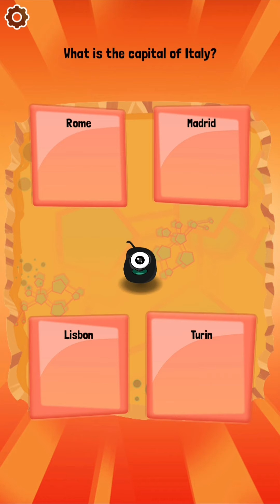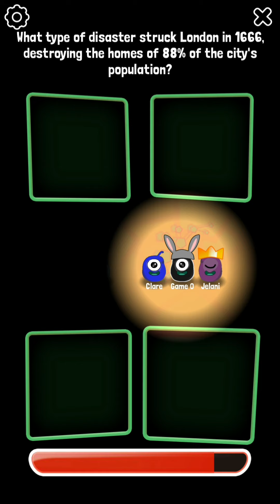Quiz Panic General Knowledge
The 20-player live quiz that’ll have you all caught up in a frenzy!

The first LIVE MULTIPLAYER crazy Quiz where you play instantly: no more waiting for others to join! Featuring thousands of THEMED QUIZZES, fab NEW GRAPHICS and crazy characters!

Play 20-player LIVE rounds in this never-before-seen mobile game! Discover just how fun General Knowledge Quizzes can really be:
• Copy the other players… without ever getting caught out!
• Change your mind any time you like… and we won’t judge!
• If you get the wrong answers… you can still win!
• Carry on quizzing… even when you’ve been knocked out!
• Panic… but in peace!
▶ Will you simply mimic everyone else? Will you change your mind? How about a spot of bluffing?

3 game modes
▶ Panic Mode: 4 to 6 players fight it out in a 5-question quiz! The winners make it through to the next round… Chaos Mode!
▶ Chaos Mode: 20 players, 10 questions, eliminations, select questions… a whirlwind of madness!
▶ Friend Mode: tackle 1 to 10 friend(s) head-on in a LIVE assault!

• Anyone can play - age 7 to 117 years!
• A whole heap of free games available every day!
• The questions and players you’ll be up against are matched to your level and skills!
• More than 20,000 questions!
• Close to 100 question categories
• New cute and cuddly buddies: Quizzies!
• 100 missions to accomplish
• Make your way through 10 stages of evolution
• 30 rewards to unlock

From the developers of Superbuzzer and some of the most successful online versions of quizzes … with a total of more than 10 million players!!!